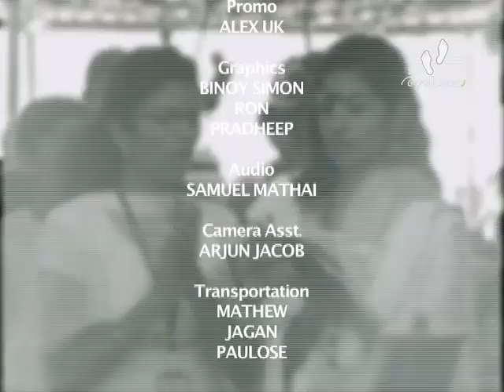VACHANATHEERAM [Maramon Convention 2016] | Episode 03 | Dr. Babu Paul I.A.S | Athmeeyayathra TV